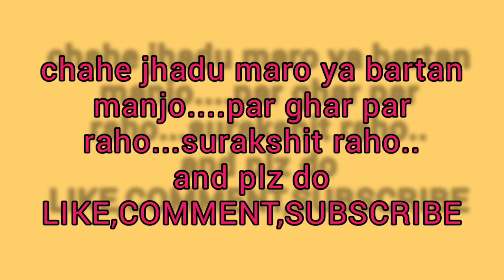Life in LOCKDOWN || KUNAL GAUR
This is the funny video showing life in lockdown.
credits of bgm is given below:-